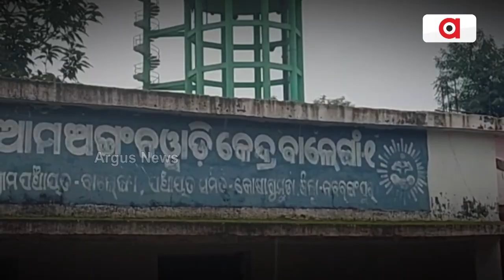Nabarangpur: Villagers Of Nuaguda Deprived Of Basic Amenities